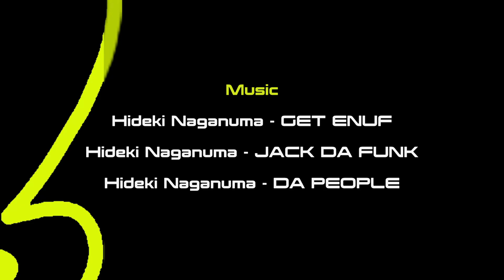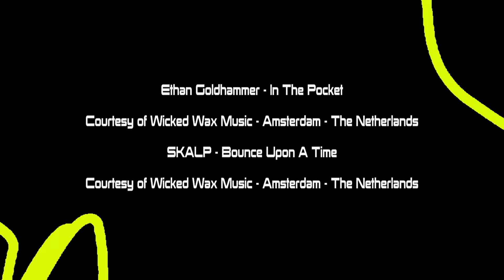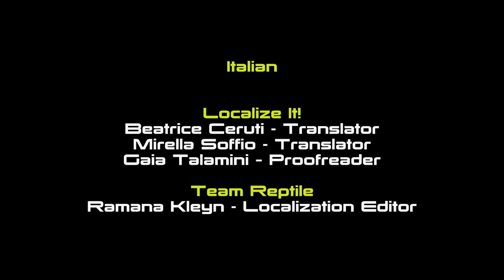Let's Blindly Play Bomb Rush Cyberfunk Part 30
Today is the day dear viewers, today we take out that dastardly foe faux. Bring all this pain to an end.